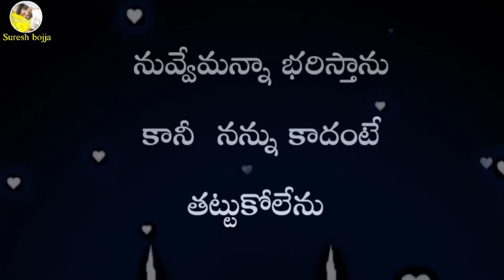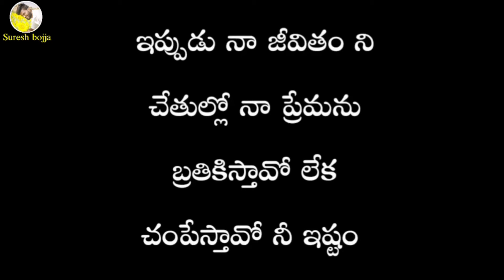Telugu heart touching love quotes || Sureshbojja || Telugu prema kavithalu